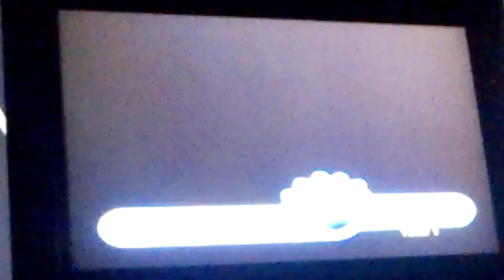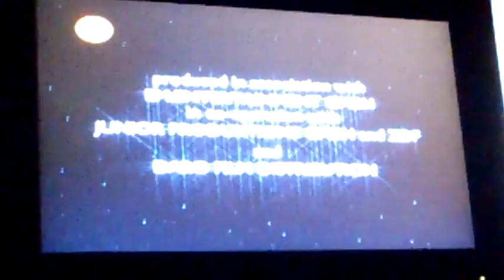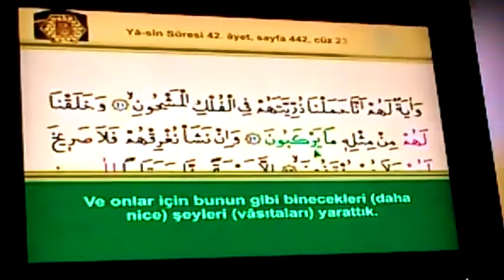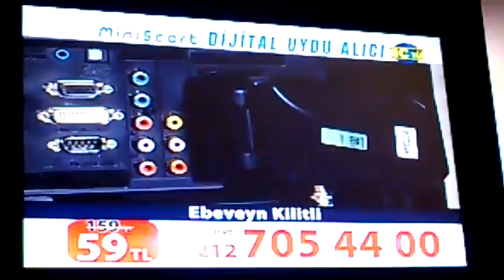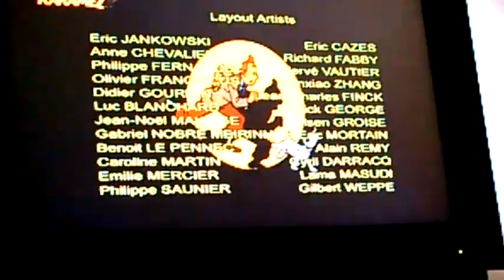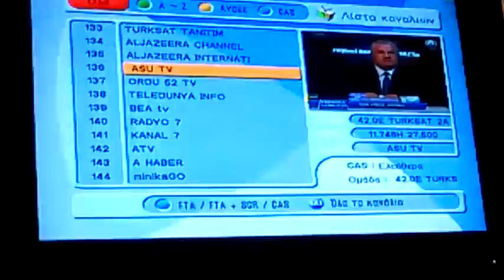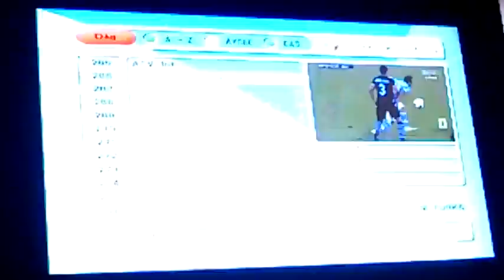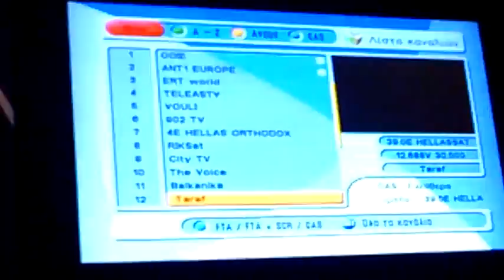turksat 42E channels